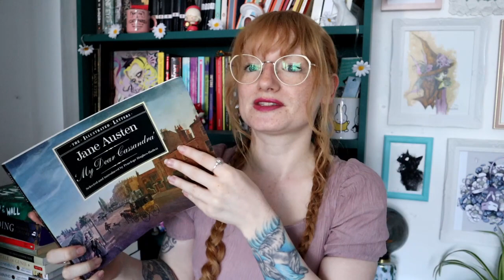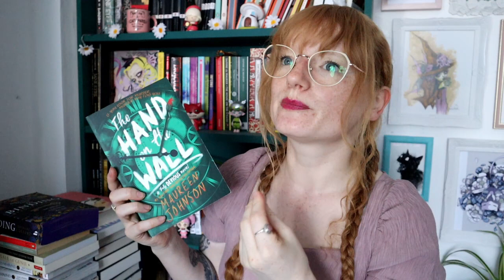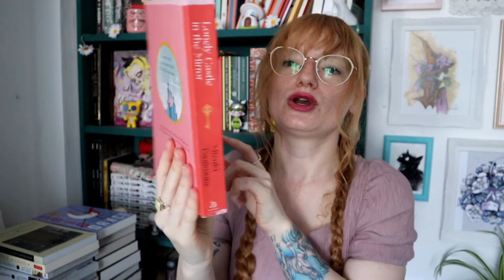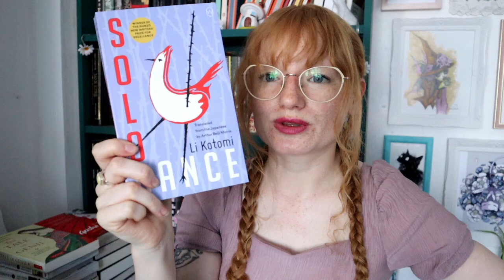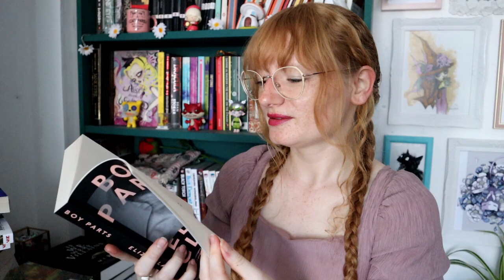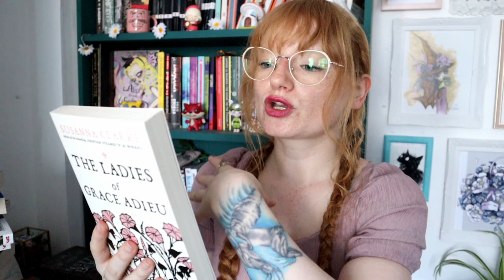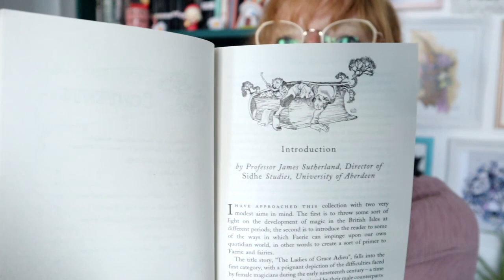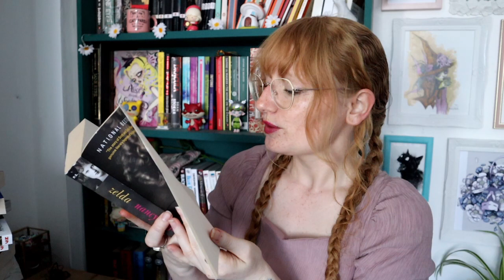Large book Haul...Again (I may have a problem) ~ Thrifted, classics & more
Another large book haul! This time filled with thrifted books, classics, literary fiction and so much more!

Amazon Wishlist